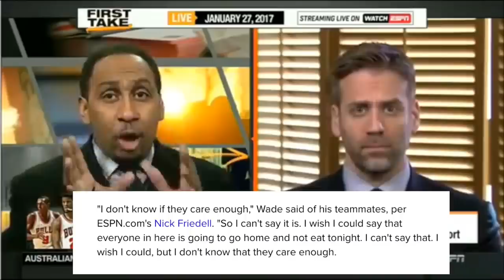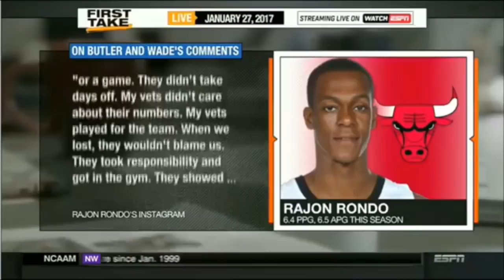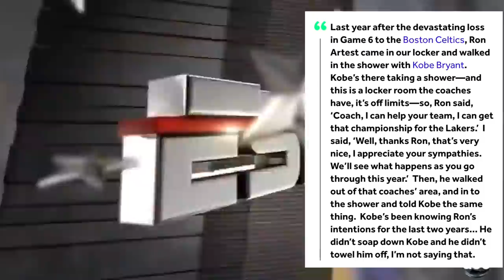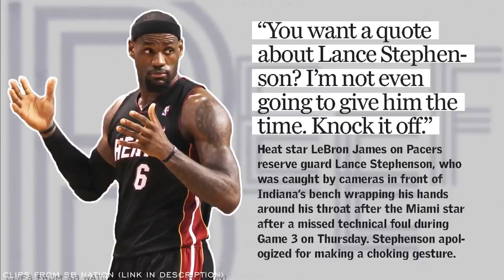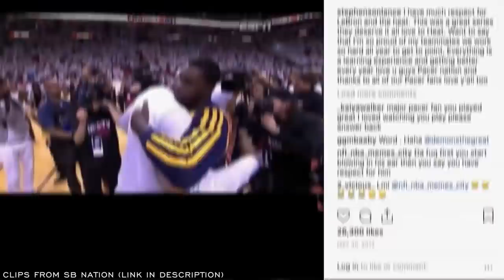6 Pairs Of NBA Players That HATED Each Other AND THEN Became TEAMMATES! NBA BEEFS!!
SB Nation - Lance Stephenson/LeBron James Beef history